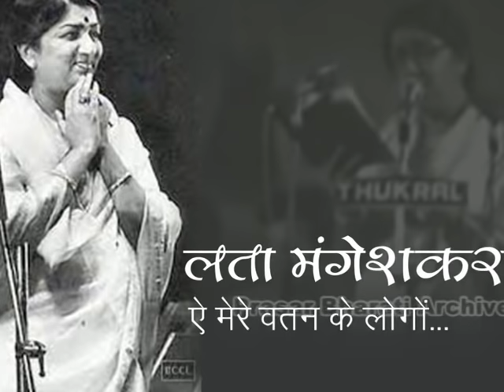1976 - Lata Mangeshkar singing Ae Mere Watan Ke Logon | ऐ मेरे वतन के लोगों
Prasar Bharati Archives presents the nightingale of our nation Lata Mangeshkar singing an iconic patriotic song of our nation 'Ae Mere Watan Ke Logon'.

ऐ मेरे वतन् के लोगो! तुम खूब लगा लो नारा !
ये शुभदिन है हम सबका! लहरा लो तिरंगा प्यारा
पर मत भूलो सीमा पर! वीरों ने है प्राण गँवाए!
कुछ याद उन्हें भी कर लो -२! जो लौट के घर न आए -२
ऐ मेरे वतन के लोगो! ज़रा आँख में भरलो पानी!
जो शहीद हुए हैं उनकी! ज़रा याद करो क़ुरबानी |प|
जब घायल हुआ हिमालय! खतरे में पड़ी आज़ादी!
जब तक थी साँस लड़े वो! फिर अपनी लाश बिछादी
संगीन पे धर कर माथा! सो गये अमर बलिदानी!
जो शहीद हुए हैं उनकी! ज़रा याद करो क़ुरबानी |१|
जब देश में थी दीवाली! वो खेल रहे थे होली!
जब हम बैठे थे घरों में! वो झेल रहे थे गोली
थे धन्य जवान वो अपने! थी धन्य वो उनकी जवानी!
जो शहीद हुए हैं उनकी! ज़रा याद करो क़ुरबानी |२|
कोई सिख कोई जाट मराठा -२! कोई गुरखा कोई मदरासी -२!
सरहद पे मरनेवाला! हर वीर था भारतवासी
जो ख़ून गिरा पर्वत पर! वो ख़ून था हिंदुस्तानी!
जो शहीद हुए हैं उनकी! ज़रा याद करो क़ुरबानी |३|
थी खून से लथपथ काया! फिर भी बन्दूक उठाके!
दस-दस को एक ने मारा! फिर गिर गये होश गँवा के
जब अन्त समय आया तो! कह गये के अब मरते हैं!
ख़ुश रहना देश के प्यारो -२! अब हम तो सफ़र करते हैं -२
क्या लोग थे वो दीवाने! क्या लोग थे वो अभिमानी!
जो शहीद हुए हैं उनकी! ज़रा याद करो क़ुरबानी |४|
तुम भूल न जाओ उनको!इसलिये कही ये कहानी!
जो शहीद हुए हैं उनकी! ज़रा याद करो क़ुरबानी
जय हिन्द। जय हिन्द की सेना -२!
जय हिन्द, जय हिन्द, जय हिन्द||[3]
Connect with Prasar Bharati Archives:

Program Preview: Rakesh Tandon
Edit: Mukesh Lodhay
Description: Tarun Raj